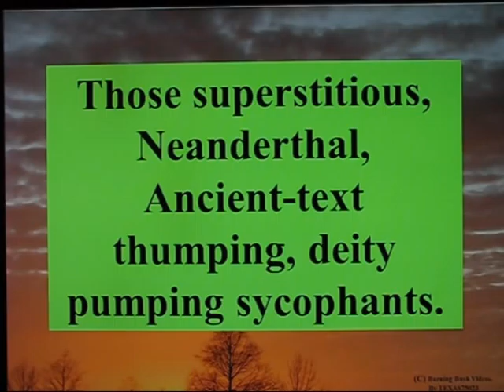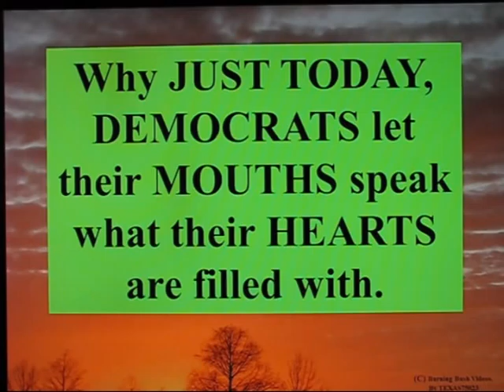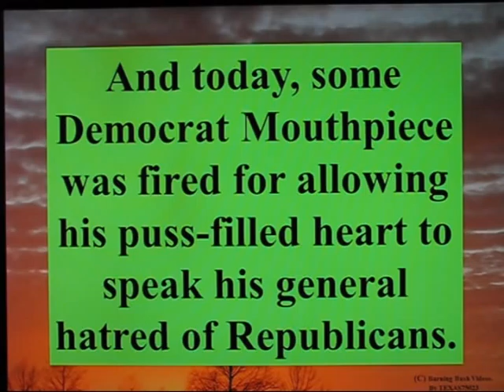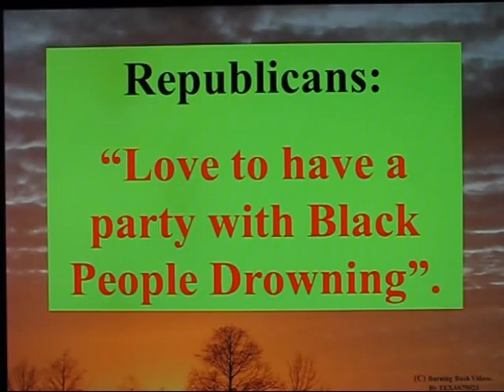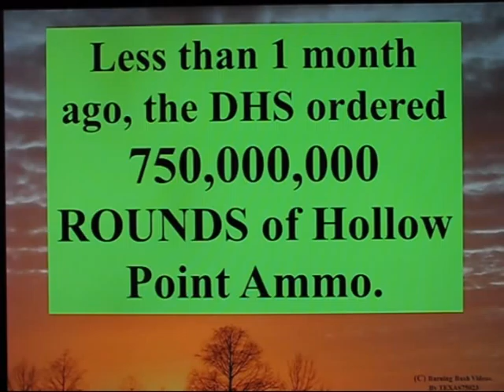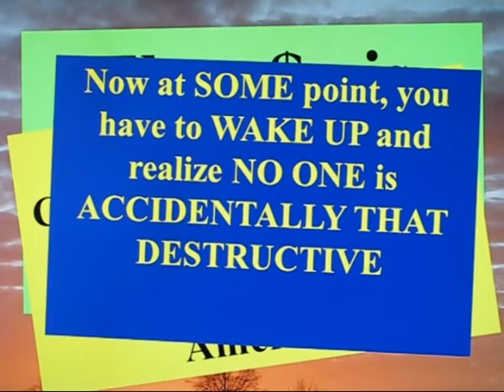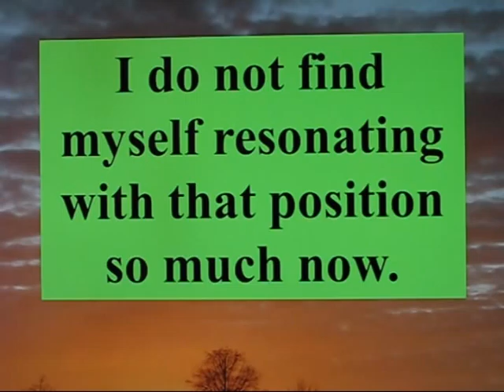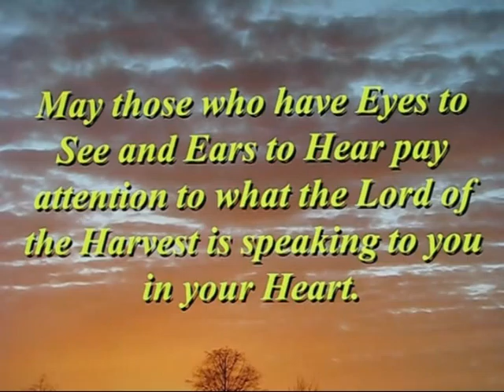Getting in Bed with Satan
It is an interesting turn of events that one Major Political Party is getting into Bed with the Devil - Islam.